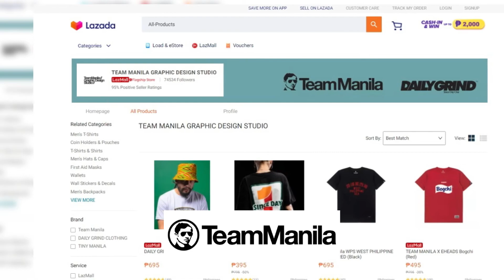Fresh 1 with Therese: EP34 Season 2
New week, new tunes! Check this set out from LILHUDDY, iann dior, Travis Barker, Tyson Ritter, Wizkid, Justin Bieber, Tems and Shawn Mendes.

Special thanks to Teammanila Lifestyle. Team Manila is available online through dailygrindstore.com. Team Manila Shoppee and Lazada stores.